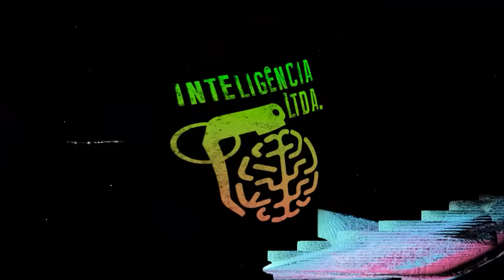PERITA REVELA TODOS os DETALHES do CASO ROBINHO - ROSANGELA MONTEIRO e BETO RIBEIRO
DRA. ROSANGELA MONTEIRO é psicóloga e perita criminal, e BETO RIBEIRO é diretor e roteirista. Eles vão conversar sobre crimes reais e os processos de investigação e perícia para desvendar os casos. O Vilela já pode montar um centro de doação de tanto sangue que já passou pelo podcast.

Baixe o app do Digio e peça seu cartão de crédito sem anuidade, abra sua conta digital e diga adeus à burocracia:

CAIXA POSTAL
Caixa Postal: 81969
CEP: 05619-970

EDIÇÃO: Yasmin, Gabriel e Israel
PRODUÇÃO: Rogério Vilela
PAUTA E PESQUISA: Fabio Mantoanelli